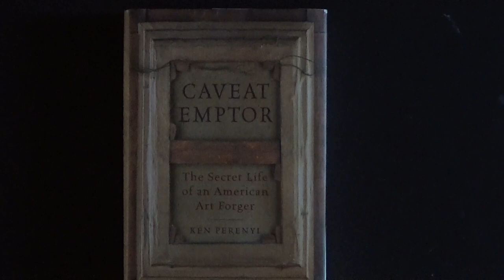How To Fool The Experts and Laugh Your Way To The Bank, Episode 1.1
These shows are educational. The purpose of Ken's painting demonstrations is to teach people how to make decorative paintings. He does not advise or suggest that anyone create and misrepresent or sell a painting fraudulently.